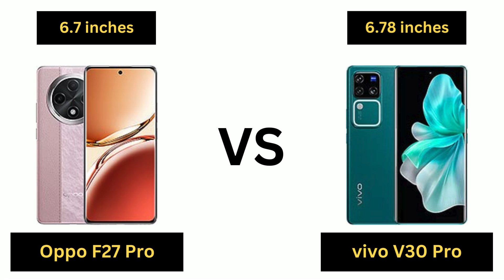📱 Oppo F27 Pro vs vivo V30 Pro comparison - Which one is better? 🤔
📱 In this video, we compare the Oppo F27 Pro and vivo V30 Pro to help you decide which smartphone is the better choice. We analyze their design, performance, camera quality, battery life, and unique features. Watch till the end to see which phone comes out on top!

Oppo F27 Pro vs vivo V30 Pro comparison,
Oppo F27 Pro vs vivo V30 Pro,
Oppo F27 Pro vs vivo V30,
Oppo F27 Pro vs vivo V,
Oppo F27 Pro vs vivo,
Oppo F27 Pro,
vivo V30 Pro vs Oppo F27 Pro comparison,
vivo V30 Pro vs Oppo F27 Pro,
vivo V30 Pro vs Oppo F27,
vivo V30 Pro vs Oppo F,
vivo V30 Pro vs Oppo,
vivo V30 Pro,
comparison,
Mobile,
Phone,